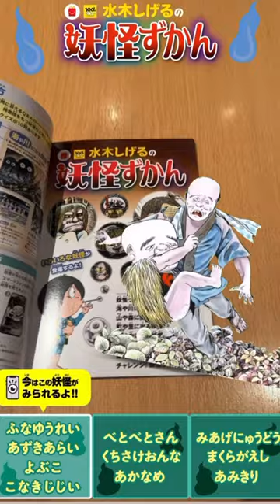【妖怪】水木しげるの妖怪ずかんが楽しすぎる👻水木しげる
【アルエド旅行日記】
マクドナルドのハッピーセット🍔
10/20〜

☆関連動画☆

【水木しげるロード】妖怪ナイトストリート👻春休みバージョンの影絵が登場‼︎

🏰登場した観光地、グルメ🍳